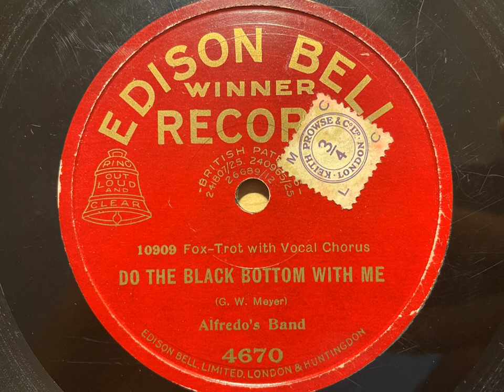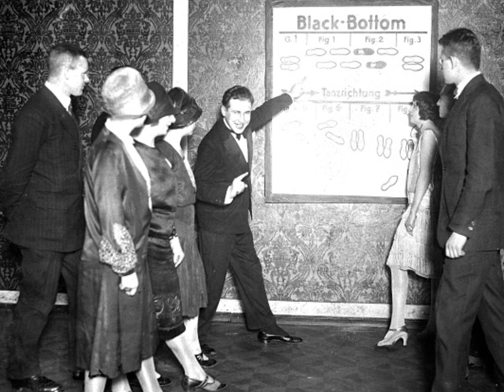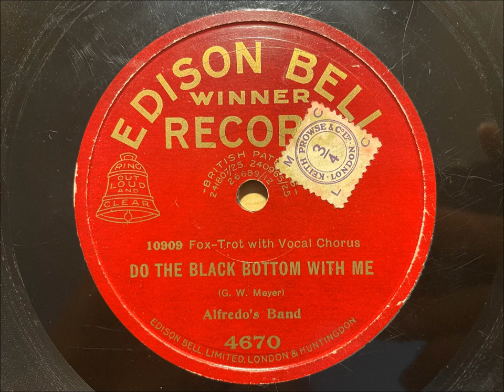Do The Black Bottom With Me - Alfredo And His Band - Edison Bell Winner 4670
Here's a very peppy Alfredo recording from 1927, with vocals provided by visiting American singer Frank Luther!

ALFREDO AND HIS BAND

London, c. June 10, 1927